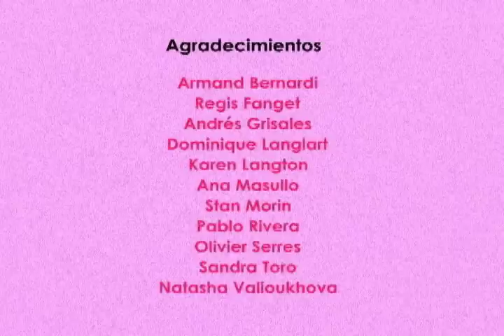Francesa gigante bailando tropipop CORRE CORAZON .mov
Video de la canción Corre Corazón
Autores, Juan Pablo Lizarazo, Arturo Valencia
2002

Vidéo Dirigido por María Camila Lizarazo cuando estudiaba Cine en Paris, lo grabamos entre la escuela de Cine donde ella se encontraba y la terraza de mi edificio en Bogotá, la iluminación y la cámara son de Adriana Bernal, que por falta de presupuesto le tocó iluminar con espejos y papeles de icopor. Me contaba mi hermana que lo mas difícil fué encontra una Francesa que pudiera bailar latino... jejejejeje esto fue como en el 2002 el grupo se llama Mohan...